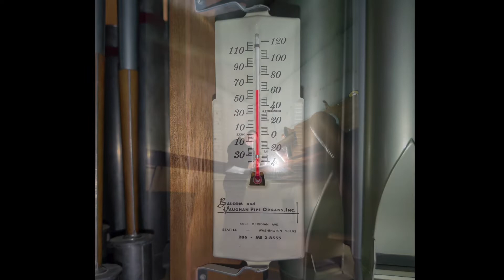Balcom & Vaughan Opus 772 Improv / Demonstration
On October 25, 2022 Chris Stroh (Asst. Music Director / Organist, St. James Cathedral - Seattle) accompanied Brian Voss, Bill Strusinski and Bogue Organ Services to inspect and review the pipe organ at Seattle First Presbyterian Church. Chris provided a demonstration, starting with its softest stops and building to a full organ, with attendees listening carefully in the organ’s sound in the room.

A very special thanks to Chris for graciously playing 'on the spot', for his time, talent and offering much helpful information.

Special thanks also goes to:
Aaron Bogue - Bogue Organ Services
Roger Meers - Caretaker and overseer of the organ
David Lepse - Assistant Organist, SFPC 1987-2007
Bill Strusinski - Elim Lutheran Church

Audio recorded on a Zoom H4n Pro
Crown PCC170SW - front mic (R)
Shure Microflex MX393/0 - rear mic (L)
Audio edited / lightly touched up on Audacity
Video recorded on a OnePlus 8 cell phone
Stitched together on iMovie
Patiently created and edited by Brian Voss